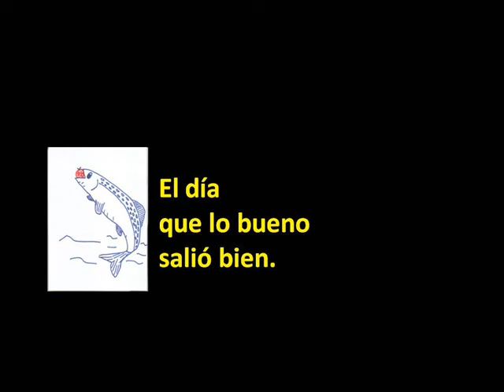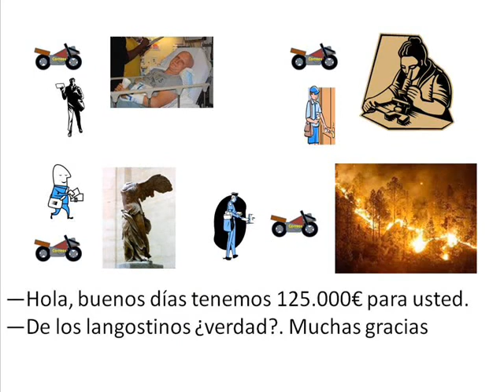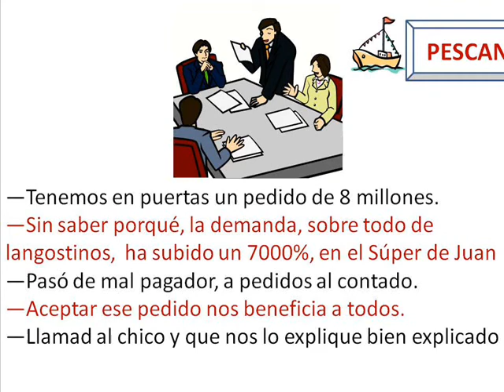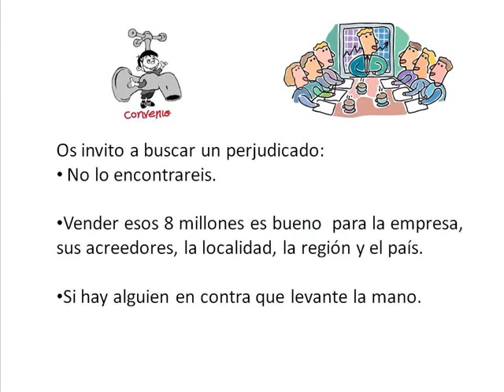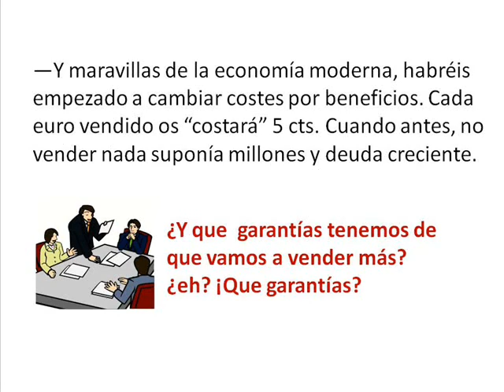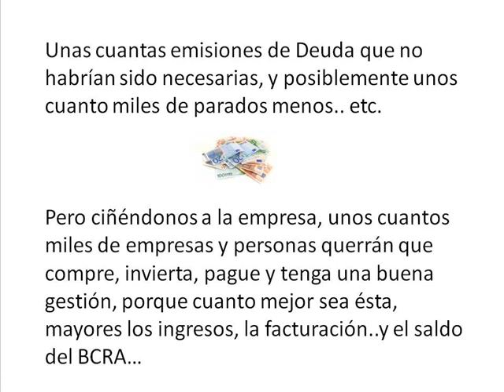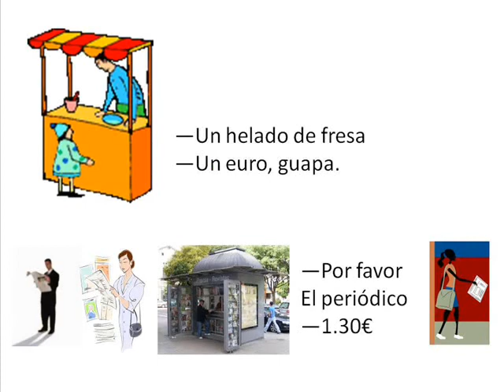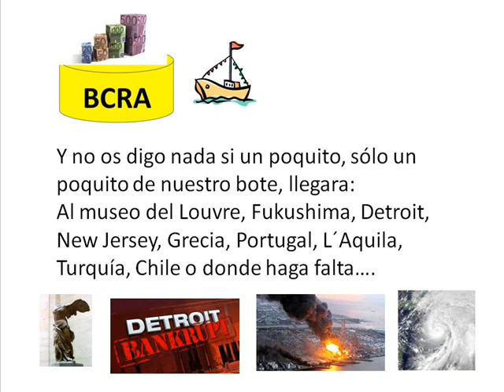EL DIA QUE LO BUENO SALIO BIEN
Una invitación a aplicar el Convenio R.A. en Galicia y toda España. Podemos salvar y rescatar nuestros sectores, alimentación, pesca, naval, Novagalicia Banco, el cemento, los investigadores, la sanidad, la educacion y todo lo que haga falta y sea necesario. Sin utopias ni demagogias.Con medidas buenas para todos. Cuando la economía se acomoda y el Estado tiene más liquidez, de pronto todo es más rentable, no hace falta recortar y dejamos de endeudarnos. Despues de este vídeo queda lo más importante, una demostración real y en euros. Desvelados algunos misterios y dudas, sobre si era un impuesto, una estructura piramidal, o a cuánto tocábamos por barba, queda perfectamente claro que si lo bueno sale bien, el Convenio R.A. saldrá infinitamente mejor.